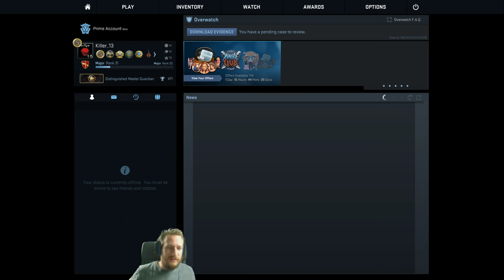Neuigkeiten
Cs:Go Skins kaufen und verkaufen:
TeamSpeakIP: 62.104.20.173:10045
Password: ebn

Mein Equipment:
Gaming Monitor
2. Bildschirm